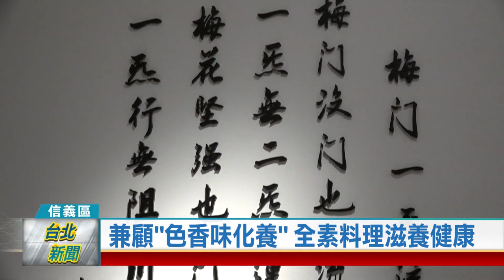兼顧色香味化養~全素料理滋養健康(凱擘大台北新聞)